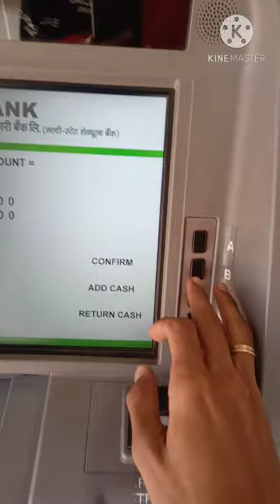Card less deposit kaise kare ? DNS Bank cash deposit atm. cash kaise deposit kare machine mai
How to Deposit Cash in Cash Deposit Machine : Practical Explanation | एटीएम से पैसे जमा करना सीखे
Step 1: Go to an ATM and insert an ATM card. Make sure that the ATM card is inserted through the side with bank logo and chip and then taken out.

Step 2: Next account holder will be required to select the language of his / her choice.

Step 3: Now use the keypad and enter the four-digit PIN. Entering the wrong PIN can get the ATM card blocked.

Step 4: Now, choose the transaction type from options such as – Withdraw Money, Balance Enquiry, Deposit Money, Bill Pay, and others. To withdraw cash, opt for the ‘Withdraw Money’ option.

Step 5: Next account holder will be required to select the account type – current or savings or any other.

Step 6: Enter the amount to withdraw by pressing the keypad and press ok/enter. Make sure there is sufficient balance available in the account.

Step 7: Collect the money and withdrawal receipt which is proof of the transaction as well. It also contains account balance available after the withdrawal.

Step 8: End the session by pressing the cancel/cross button.ATM card is an important and integral part of the banking industry today. ATM card is provided by the bank to all the savings and current account holders. ATM card gives mobility to the account holder to access the account from anywhere at any time. After opening an account with a bank, ATM card is sent to the account holder. For the existing customers, a new ATM card is sent on the expiry of the old ATM Card. But, any account holder should be aware of how to use ATM Card to withdraw money and make PoS transactions.

Description
MECHANICAL TECH HINDI927,805 viewsJul 6, 2020
Withdrawing money from the ATM machine is common but how many of you use the ATM to deposit cash? Well, it's pretty sure that very less number of people use ATM machine to deposit cash. As most of the people don't know how to deposit cash in the ATM machine and some people don't know that depositing money at the ATM is possible.

There are two ways through which you can deposit cash in the ATM machine. The first one is through using your ATM card and the second one is through using account number.

Here are the steps you need to follow to deposit cash in atm with card:

Step 1: Insert your debit card into the machine and enter your PIN.

Step 2: It will direct you to a new page, here on-screen click on the deposit option.

Step 3: Choose the account you want to deposit to; if you have more than one account the check and choose where you want your deposit it.

Step 4: Place the money in the cash deposit and click on 'Continue.'

Step 5: The machine will sort the cash and will show the denomination- wise amount on the screen.

Step 6: The amount will be deposited and the receipt will be generated.

Step 7: Confirm that your session has ended before you walk away from the machine.

Here are the steps you need to follow to deposit cash in atm without card:

Step 1: Click "Cash deposit without card".

Step 2: Enter the account number in which you wish to deposit cash.

Step 3: The machine will display the name of the account holder.

Step 4: If the displayed name is correct then click 'Enter'.

Step 5: Place the money in the cash deposit slot and click "Continue".

Step 6: Machine will sort the cash and will show the summary.

Step 7: If the cash summary is correct then, click "Deposit".

Step 8: The amount will be deposited and the receipt will be generated.

There are different kind of deposit machines through which you can deposit cash in multiple ways. So prepare yourself and make a habit of bringing everything you need. You can safely deposit cash into the ATM and avoid the unnecessary holding up the line.

dns bnnk cash deposit kaise karein

technical Sanjay
technical Boss
technical guruji
amit asrani
amit kumar
Sanju Sharma
sanju asrani
sanjay asrani
dns band
union bank
sbi bank